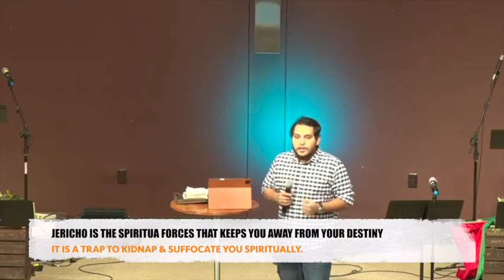FACE YOUR JERICHO ॥ तपाईको यरीहोलाई सामाना गर्नुहोस ॥ Pastor. PRABIN BARAILY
Speaker: Ps. Prabin Baraily
 Topic - Face your Jericho. Joshua 6:1-26
Yes there are many spirits if Jericho in your Lives that are constantly pulling you down from reaching your destiny, Blocking you from your success. There is Jericho between you and God. You are going through the Jericho experiences in your life, where you only see great walls in-front of you, no hopes,  You are dealing with Jericho spirit Walls of fear, guilt, anger, violence, bondage, suspicion, unforgiveness, self-pity, pride, depression, unbelief

Let me tell you God has given the anointing to authority to you to destroy the fortress of satan. The spirit of the Lord is upon you. He has given this battle to you, face it with God's strategy, You shall overcome this Battle in your Life.
- Service, where the group of Christ Loving people come together to celebrate the joy of thier Salvation and Worship God for his mighty Works.
- Service where the, Hurting, Broken, confused, sick people get Love, encouragement, healing, care and etc.

Speaker: Prabin Baraily, Senior Pastor.
Hebron International Ministries, Des Moines IA 50320 USA.

Media:  GS Sunchiuri